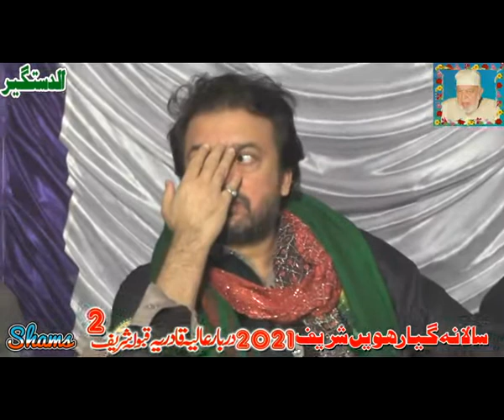November 23, 2021